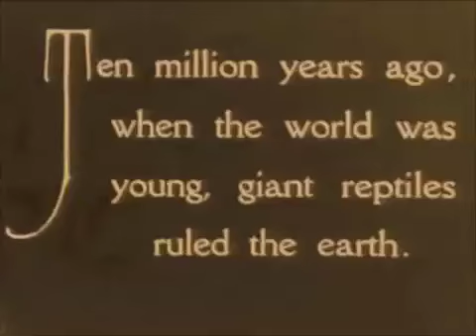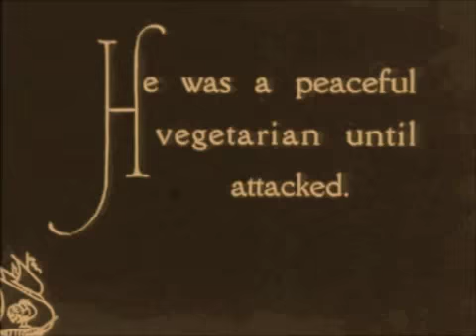Beautiful Lies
Fall and Bounce performing